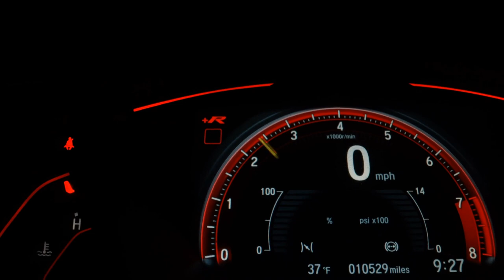RAM 2500 - 2022 - /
Apollo Veículos.

Veículo: RAM / 2500 6.7 LARAMIE 4X4 CD I6 TURBO 4P
Ano: 2022/2022
Combustível: DIESEL
Portas: 4 PORTAS
Câmbio: Automático
Cor: BRANCA
KM: 150

✅ Air Bag
✅ Alarme
✅ Ar Condicionado
✅ Bancos de Couro
✅ Direção Hidráulica
✅ Freio ABS
✅ Retrovisores Elétricos
✅ Travas Elétricas
✅ Vidros Elétricos
✅ Kit Multimídia
✅ Trio Elétrico
✅ Porta Copos
✅ Console Central
✅ Estribo